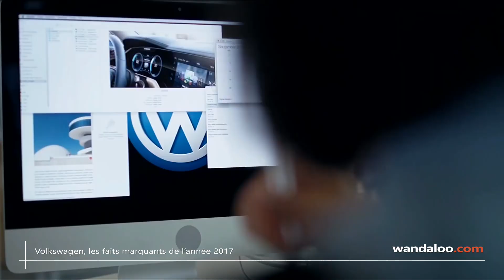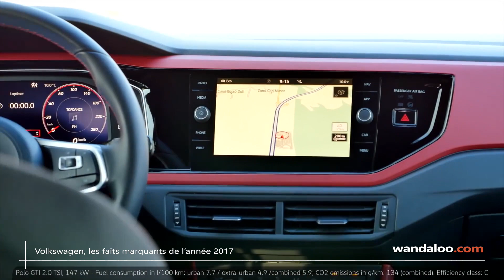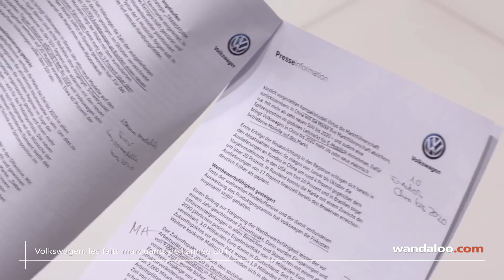VW, les faits marquants en 2017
En 2017, VW a réalisé d'importants progrès avec le lancement de nouveaux modèles, l'offensive SUV, la famille des I.D. et la restructuration de la marque. C'est sur les routes que l'on peut s'apercevoir de la réorientation de la marque.  Un peu plus de 10 nouveaux modèles ont vu le jour en 2017.

Avec la nouvelle Polo, VW lance une des compactes les plus sophistiquées du monde. L'allure de la citadine est plus sportive et plus élancée. Elle est dotée des mêmes systèmes d'aide à la conduite que l'on retrouve sur les modèles des segments supérieurs. En décembre, VW avait mis la barre très haut, en lançant la Polo GTI.  Les amateurs des GTI seront enchantés par les performances de son moteur de 200 chevaux et 237 km/h en vitesse de pointe.

C'est au salon de Genève, en mars dernier, que la VW Arteon a été présentée en première mondiale !  A la fois élégante et dynamique, ses formes inspirées des coupés créent un espace intérieur remarquable et offrent un grand confort de conduite.  L'Arteon avait remporté le Golden Steering Wheel, la même année de son lancement.

Le marché du SUV est en plein boom, et VW ne peut qu'en faire partie. Le nouveau T-ROC est le 4ème SUV présenté par VW en 2017. Son positionnement vise à combler l'absence d'un modèle inférieur à la Tiguan. Et l'offensive SUV continue. Toujours au salon de Genève, VW avait présenté le Tiguan All Space, un Tiguan allongé avec 7 places.

VW prévoit en 2018 le lancement du nouveau Touareg et le T-Cross, qui sera le plus petit de ses SUV.

La famille des I.D. s'est agrandie en 2017 avec la présentation de l'I.D. Crozz. Un concept de crossover, mixant SUV et coupé 4 portes.  La version de série de l'I.D. Crozz va dépasser le cap des 500 km d'autonomie. Le salon de Francfort a été l'occasion pour dévoiler le futur de la marque.  "Intuitive CarFinder" nous transporte dans les showrooms du futur, où l'on peut, grâce à cette technologie, reconnaître les besoins d'un client avant de lui suggérer le véhicule qui lui convient le plus.

Les dirigeants de la marque VW avaient de bonnes nouvelles à annoncer lors de la conférence de fin d'année... Plus de 22,8 milliards d'euros vont être investis d'ici 2022 dans les sites VW afin de dessiner l'avenir de l'automobile, de la mobilité électrique et de la conduite autonome. Les ingénieurs travaillent actuellement sur 56 nouveaux modèles.

Les Fan Meetings sont devenus un rendez-vous annuel incontournable dans le paysage cuturel de VW.  On y rencontre des Coccinelles, des GTI, des Old Timers ou encore des Beetles.

2017 restera marquée par la sortie des chaînes de montage, du 150 millionième véhicule VW.  Une magnifique réalisation et une obligation pour le futur... Raison pour laquelle VW va continuer en 2018 son processus de restructuration et son nouveau chemin vers le succès !